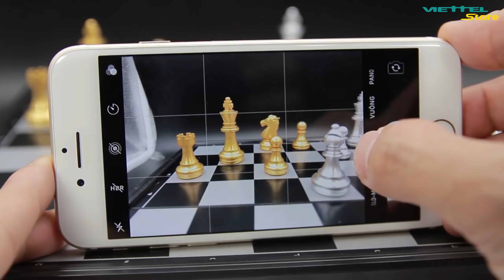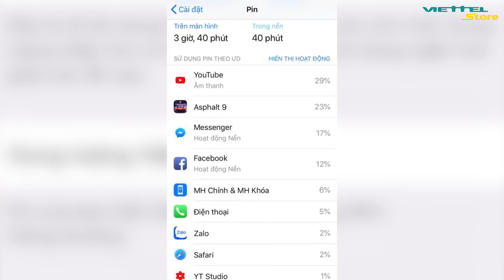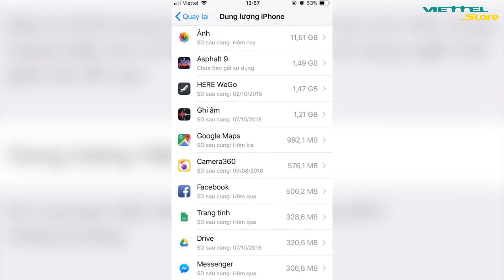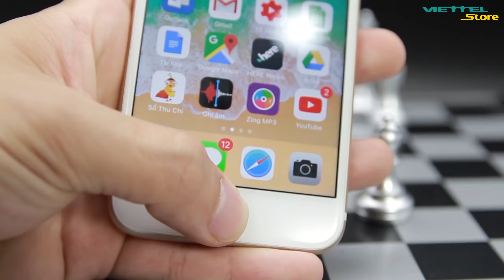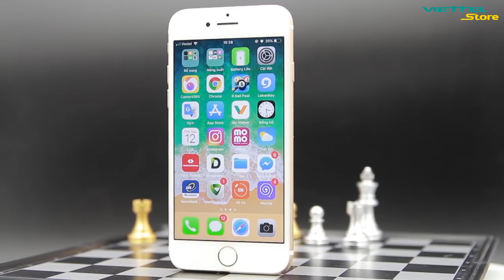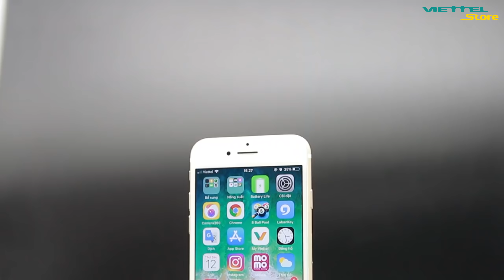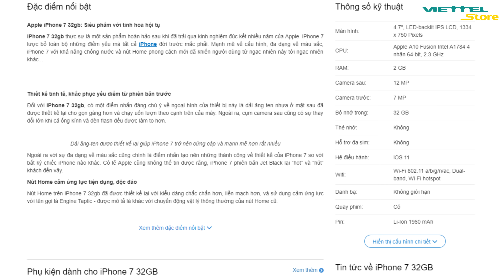Đánh giá iPhone 7 sau 2 năm sử dụng: Có còn nên mua hay không?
Sau 2 năm, sự tiến bộ vượt bậc của các thiết bị smartphone đã thay đổi nhiều. Liệu một phiên bản nhỏ gọn của Apple sau 2 năm đã lỗi thời chưa? Hãy cùng tìm hiểu qua video sau đây của Viettel Store nhé